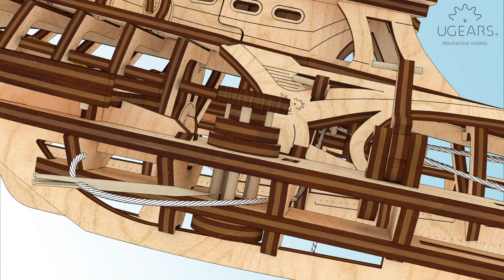Assembly of Ugears Trimaran Merihobus || Lacing mainsail Part 10 Page 36 Picture 21-22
Hi Friends,

In this video we will show you how to install mainsail, lacing the thin white thread we use for the rigging of the Trimaran Merihobus model. Here you will find step-by-step visualization of this process according to the assembly instructions which goes with the Ugears Trimaran Merihobus Model kit. Lacing mainsail Part 10 Page 36 Picture 21-22